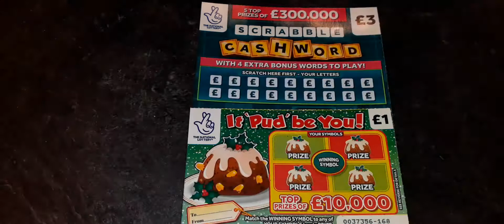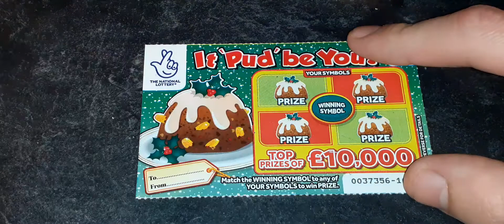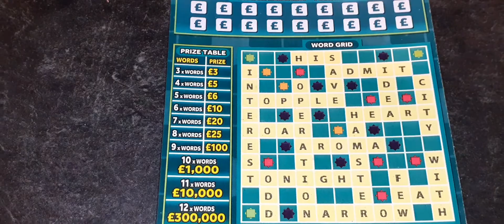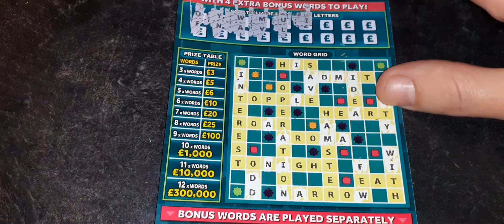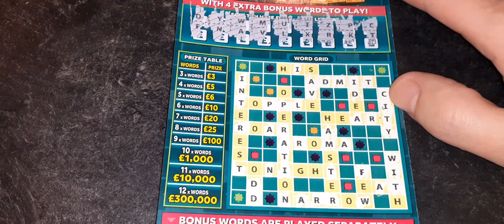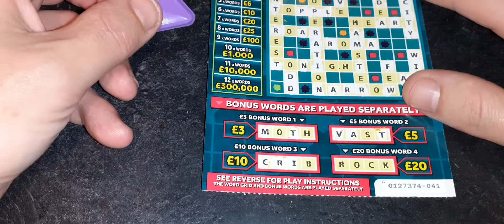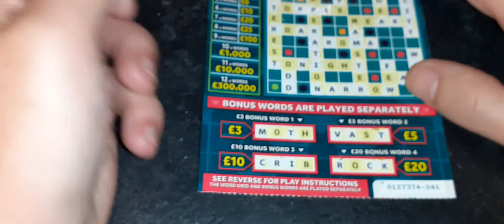Piggy Post 🐷 Cashword Special Part 2 🥳👍🤗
Here is part 2 of this weeks Piggy Post and it's a cashword special! 🐷🤗🥳 Thank you as always to George Grimwood for sending the cards this week and look out for another round of our series where we look for wins from George's bins tomorrow!